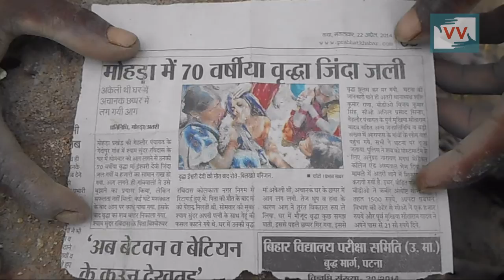House Burnt but no Compensation in Gendopur, Bihar | Amit Reports for Indiaunheard